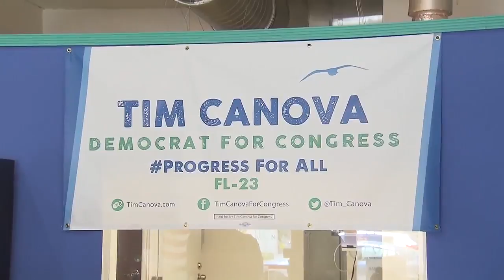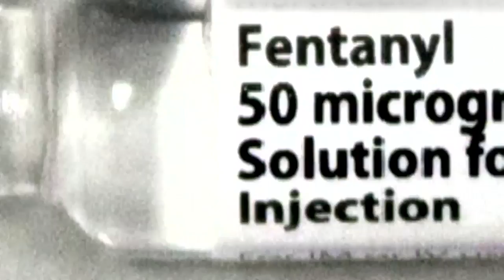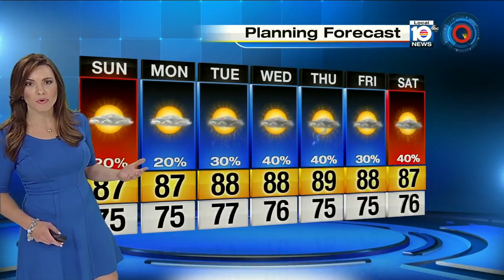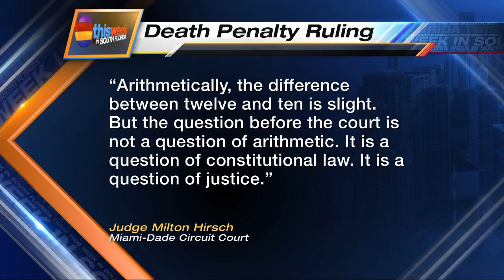This Week In South Florida: May 15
Hosted by Michael Putney and Glenna Milberg.